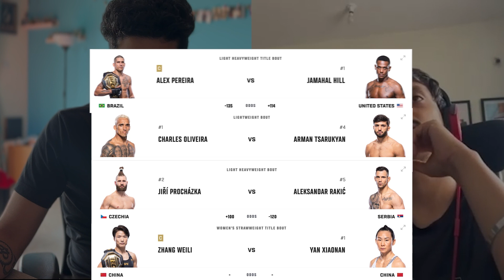All YOU need to know about UFC 300 | ft. Shayan Roy (UnderdogTV)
ITS FIGHT WEEK BABY!

Im joined by Shayan Roy of UnderDog TV as we discuss this absolutely stacked card at UFC 300. What are your picks?

0:00- Intro
0:52- Football and Premiere League
7:46- UFC 300 Fight Week!
8:46 - Early Prelims Predictions
9:48 -  Prelims Predictions
12:52- If Nikhil could arrange the Main Card
15:24- Predictions for the Main Card
25:46 - Closing Notes

Here's the home to all my MMA content - Project TKO